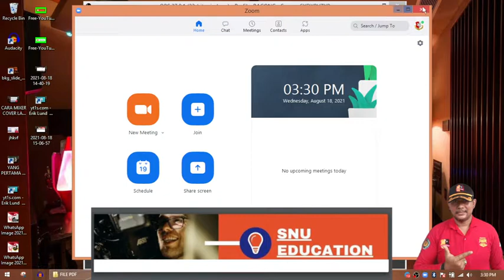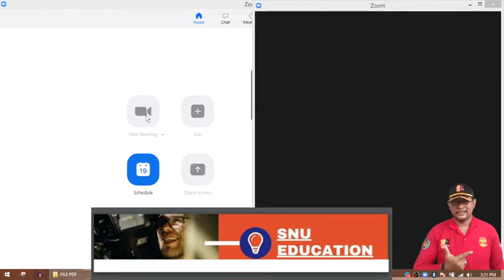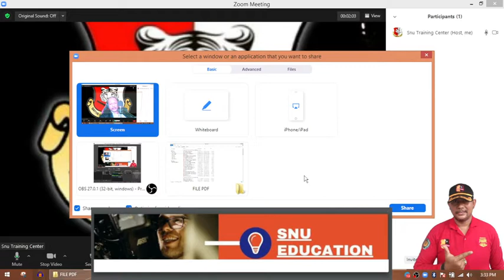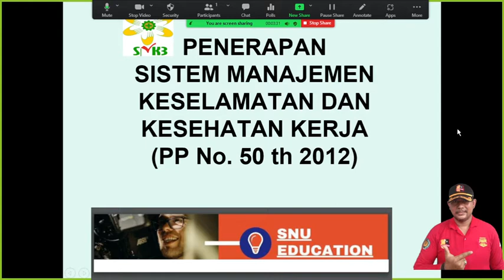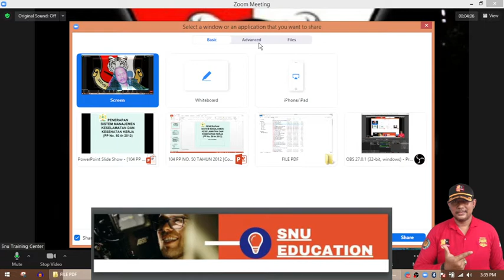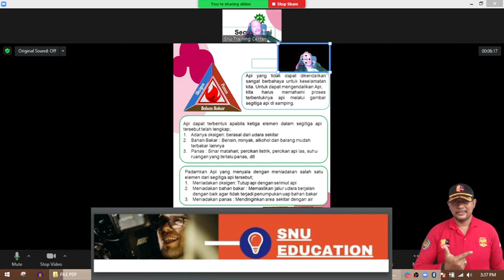Cara Share Screen Power Point di Zoom SHARE SCREEN VIRTUAL BAGROUD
SNUTV

Cara Share Screen Power Point di Zoom (SHARE SCREEN VIRTUAL BAGROUND

SNUTV